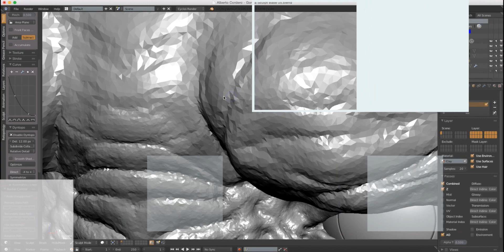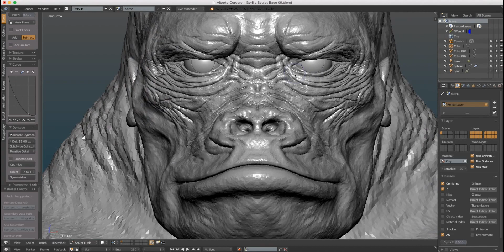Alberto Cordero - Gorilla Sculpt Project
Blender Gorilla Sculpt Project!